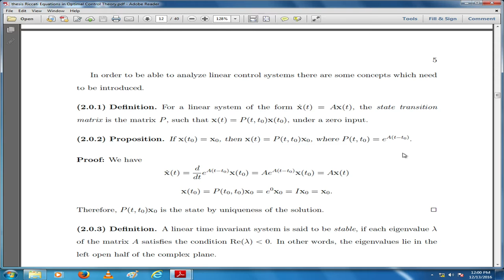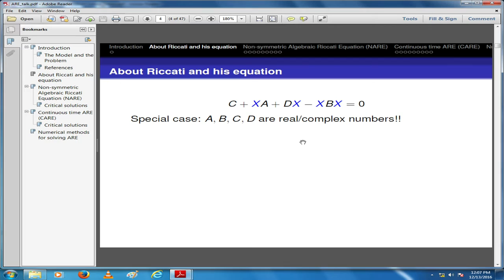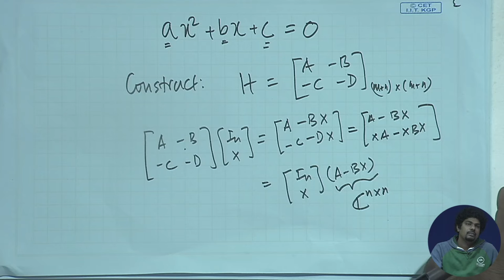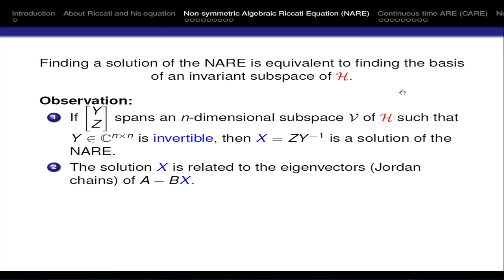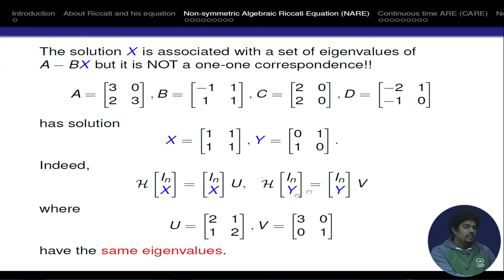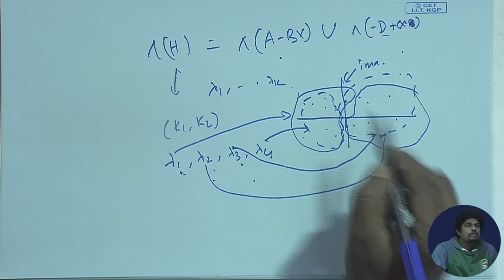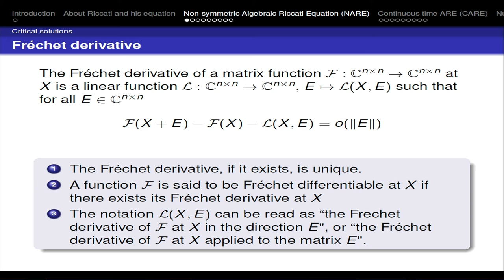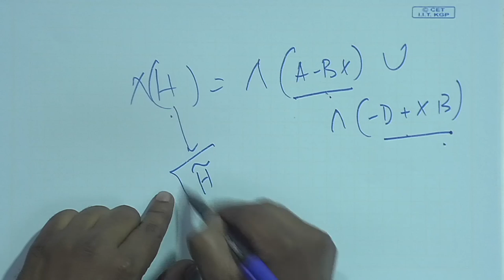Singular Optimal Control and Dissipation Inequalities 13.12.16 1st Half